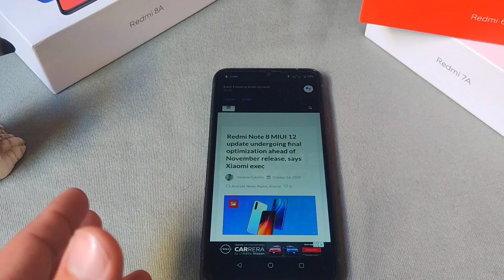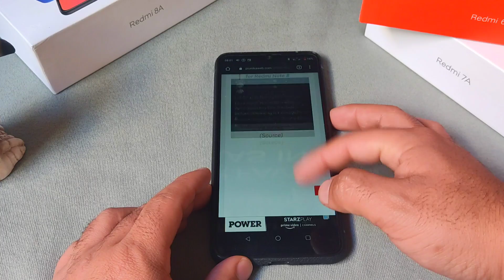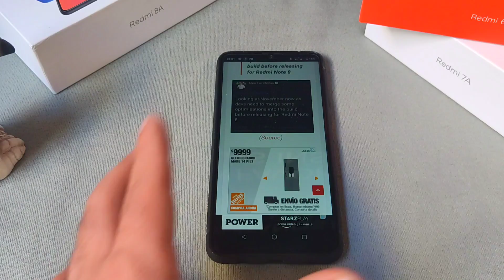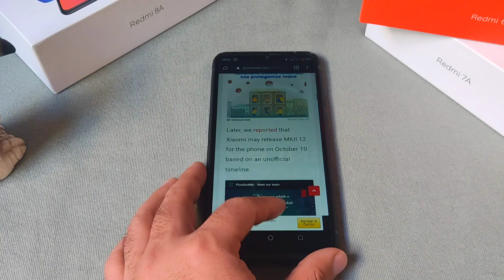OTRA VEZ XIAOMI!!! MIUI 12 PARA EL REDMI NOTE 8 NO LLEGA! PORQUÉ? MIRA Y AVERIGUA 👌😉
Hoy te platico un poco de Miui 12 para el Redmi Note 8 y porque aun no sale está Actualización a pesar de que Miui 12 para el Redmi Note 8T ya salió!